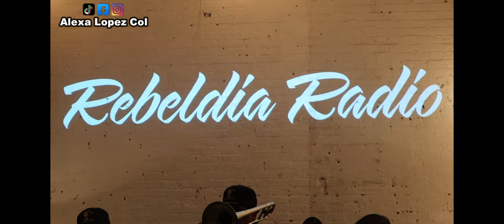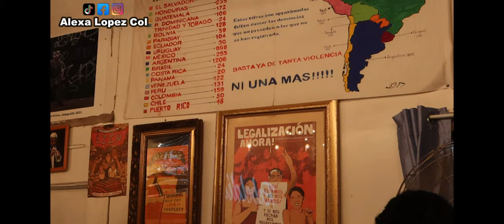UNA MEXICANA MUY REBELDE LUCHANDO POR LOS DERECHOS DE LOS MIGRANTES!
REBELDIA RADIO, LA VOZ MIGRANTE DE NUEVA YORK!
Les comparto la historia de  Maria Talavera, una mexicana que lucha por los derechos de los migrantes y esta haciendo historia!